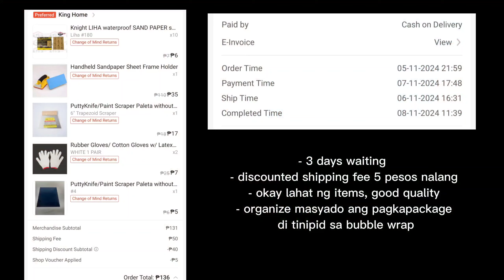Unboxing & Honest Review: Mga gamit pangliha ng pader bago magpintura || Repaint || Renovation